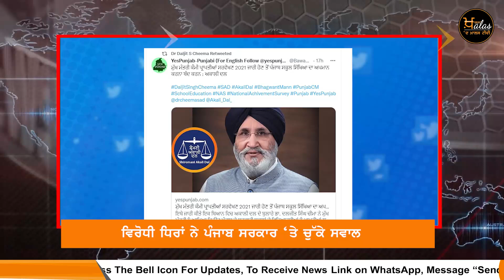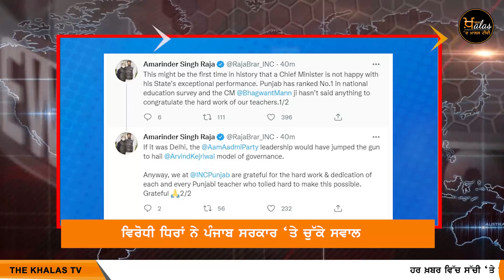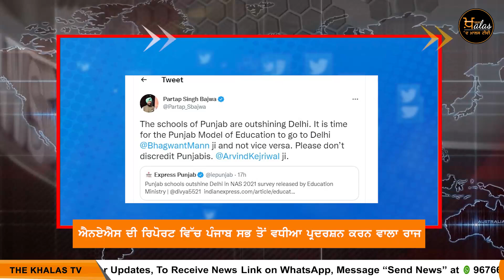ਵਿਰੋਧੀ ਧਿਰਾਂ ਕਿਉਂ ਹੋਈਆਂ Punjab ਸਰਕਾਰ ਦੁਆਲੇ? | THE KHALAS TV